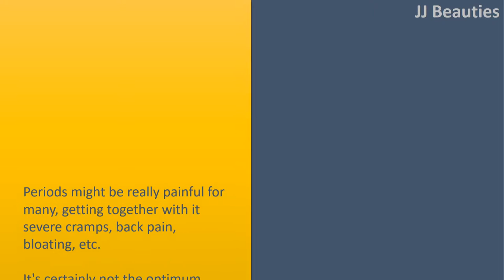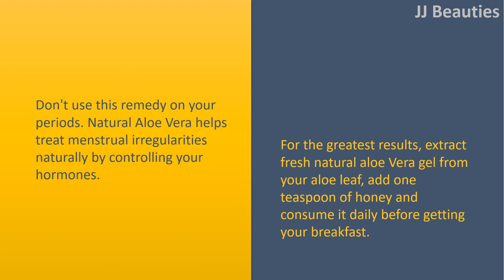Home Remedies For Irregular Periods - Menstruation Problems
Periods might be really painful for many, getting together with it severe cramps, back pain, bloating, etc.
 It's certainly not the optimum time, furthermore the endocrine system being very unpredictable.
 The ovaries that are contained in the low a part of women’s abdomen begin to produce hormones in women around adolescence which cause changes towards the lining from the uterus.
 Each month in times, the liner from the womb is shed with some bloodstream.

 Unripe Papaya.
 Ecofriendly, unripe papaya is recognized as helpful in controlling menstrual flow because it helps contract muscle tissue within the uterus.
 Consume unripe papaya juice regularly for couple of months but don't drink it on your periods.

 Turmeric.
 Turmeric is regarded as among the best medicated herbs quite warming too.
 It's useful in controlling the monthly period and balancing hormones.
 The antispasmodic and anti
inflammatory qualities relieve menstrual pain.
 Consume one quarter teaspoon of turmeric with milk, honey or jaggery.
 Go daily for many days or before you see improvement.

 Natural Aloe Vera.
 Don't use this remedy on your periods. Natural Aloe Vera helps treat menstrual irregularities naturally by controlling your hormones.
 For the greatest results, extract fresh natural aloe Vera gel from your aloe leaf, add one teaspoon of honey and consume it daily before getting your breakfast

 Practice Meditation and yoga.
 Stress is among the primary reasons for hormonal imbalance in your body that creates irregularities in the monthly period. Meditation and yoga works well for relieving stress.
 Meditation can ensure perfect hormonal balance in your body. Both of these are the very best means of controlling irregular periods without medicines.